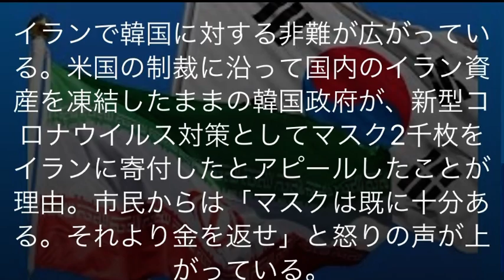イラン、韓国のマスク寄付に激怒 7900億円の資産凍結解除せず 2021年11月9日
イランで韓国に対する非難が広がっている。米国の制裁に沿って国内のイラン資産を凍結したままの韓国政府が、新型コロナウイルス対策としてマスク2千枚をイランに寄付したとアピールしたことが理由。市民からは「マスクは既に十分ある。それより金を返せ」と怒りの声が上がっている。

　韓国で凍結されている資産は約70億ドル（約7900億円）相当。経済低迷に苦しむイランにとって、喉から手が出るほど必要なカネだ。

　イラン外務省報道官は1日、マスク寄付について「ジョークと捉えている」とぴしゃり。「自国の資産が他国の手中にあることを容認できる国はない」と強調した。